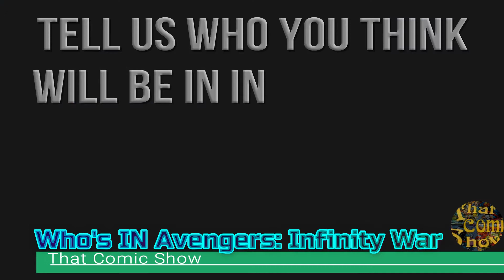Who's IN Infinity War (Confirmed Characters)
Infinity War is said to have over 65 characters.

There are a few character we know for sure will be in Avengers Infinity War

Ironman, Captain America, Black widow, Antman, Hulk, Thor, Black Panther, Guardians of Galaxy, Winter Soldier, Falcon, War Machine, Scarlett Witch, Vision, Heimdell, Spiderman, Dr. Strange, Black Order, Thanos, etc...
Speculation:
QuickSilver
Red Skull
Lady Sif
The Defenders

That is just to name a few. There are other characters that will surprise us. We're going to focus on the ones we know for sure

That Comic Show is a comic book movie review show and other content. We will have movie reviews, trailer reaction, history videos, video game reviews, and much more.